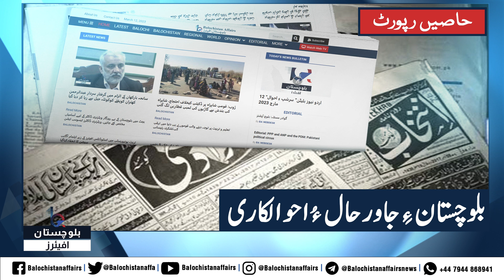پوڈکاسٹ: بلوچستان ءِجاورحال ءُاحوالکاری|بلوچستان افیئرز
بلوچستان ءِجاورحال ءَاحوالکاری ءُصحافت ءِپِڑءِگشادمدام لُک بوتگ۔استان ءِظلم ءُزوراکیاں بگرداں کہ بلوچ ڈیھ ءِوسائلانی لُٹ ءُپُل ءَاحوال کاری ءَپہ دل ایمنی وتی علمی ءُکِسب کاری ءِبُنکی لوٹ پیلونہ کتگ انت۔بلوچستان ءَاحوال کاری مدام سیاسی پارٹی ءُادارہانی جلسہ ،جلوس،بیان ءُچست ءُ ایرانی رپورٹ جوڑکنوک بوتگ۔دنیاءِتہذیب داریں راج ءُرعیت احوال کاری ءَاُلس ءِزندمان ءِترجمان لیکنت ءُاحوال کاری ءِباروءَگشنت کہ اے فگرءُمارشتاں راست ءُتچکیں راہ شوناہیت۔بلئے بلوچستان ءَاحوال کاری اُلس ءِفگرءُمارشتاں شموش کارانت،آگیشترحاکُم ءُمغیمانی آسراتیانی دیم دارجوڑبوتگ۔

Multimedia Editor:
Aomar Karim

 Advisory Board Members:
Hassan Hamdam
Dr. Khurshid Kareem